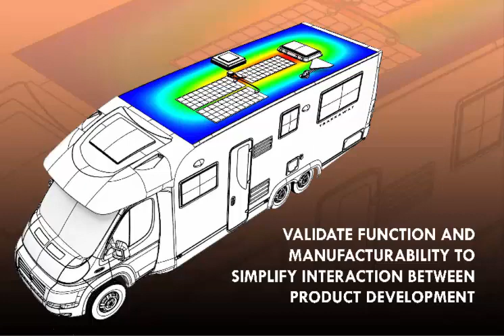solidworks 2018 launch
Great Designs Get Built

Selamat datang di industry 4.0
Jelajahi kekuatan dan kinerja baru pada SOLIDWORKS 2018 dan segera ubah ide design anda menjadi produk terbaik!!!
Datang dan bergabunglah dengan kami, pada peluncuran SOLIDWORKS 2018 "INNOVATION DAY"